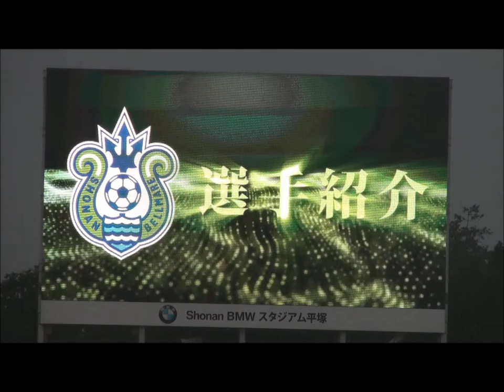2012.7.1 湘南 VS 松本 ベルマーレ 選手紹介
第22節 松本山雅FC戦 湘南ベルマーレ選手の紹介
＃15 岩上祐三 選手がピッチに復帰しました
オーレ !!